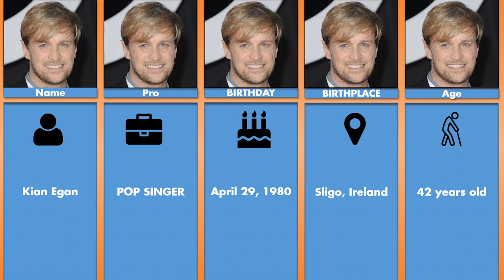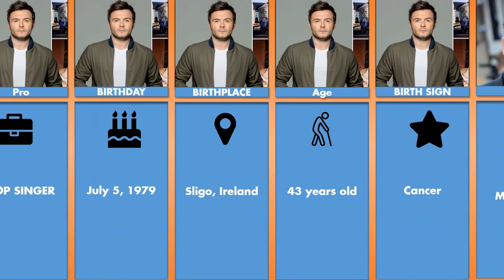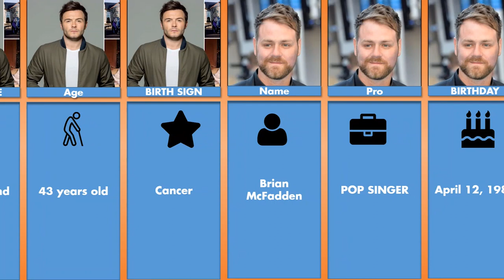Westlife Members Real Names And Ages 2023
1
Kian Egan
POP SINGER
BIRTHDAY: April 29, 1980
BIRTHPLACE: Sligo, Ireland
AGE: 42 years old
BIRTH SIGN: Taurus

2
Nicky Byrne
POP SINGER
BIRTHDAY: October 9, 1978
BIRTHPLACE: Dublin, Ireland
AGE: 44 years old
BIRTH SIGN: Libra

3
Mark Feehily
POP SINGER
BIRTHDAY: May 28, 1980
BIRTHPLACE: Sligo, Ireland
BIRTH SIGN: Gemini

4
Shane Filan
POP SINGER
BIRTHDAY: July 5, 1979
BIRTHPLACE: Sligo, Ireland
AGE: 43 years old
BIRTH SIGN: Cancer

5
Brian McFadden
POP SINGER
BIRTHDAY: April 12, 1980
BIRTHPLACE: Dublin, Ireland
BIRTH SIGN: Aries